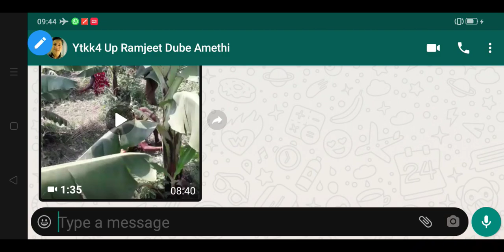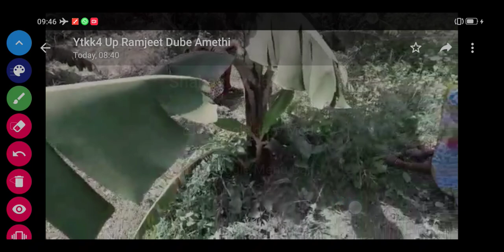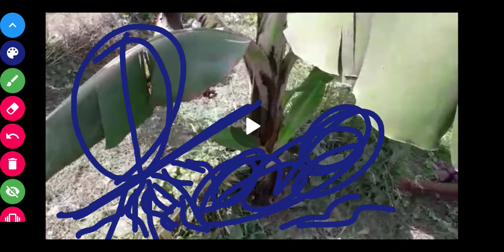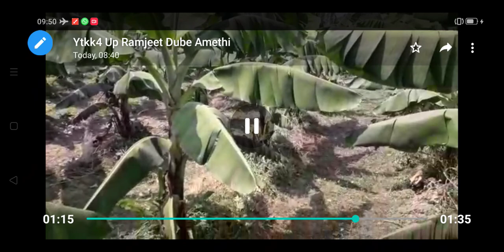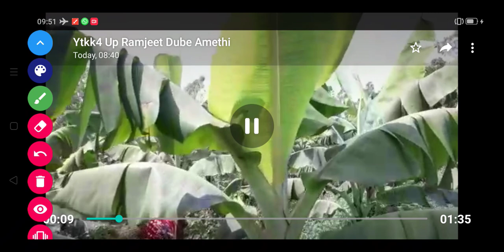985- खरपतवार का नियंत्रण कैसे करे सबसे आसान तरीका BALRAM KISAN किसान पाठशाला 10,5,2020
985- खरपतवार का नियंत्रण कैसे करे सबसे आसान तरीका BALRAM KISAN किसान पाठशाला 10,5,2020

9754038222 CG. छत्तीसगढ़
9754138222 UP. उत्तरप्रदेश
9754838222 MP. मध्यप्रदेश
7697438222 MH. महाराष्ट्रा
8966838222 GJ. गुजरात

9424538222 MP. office